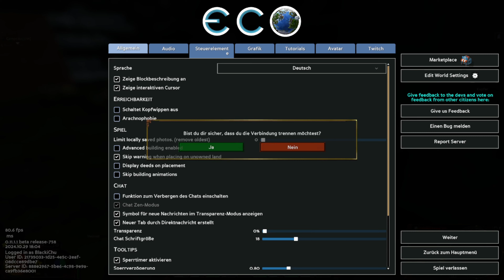Let's Play Eco Season 2 #026 Zeit für ein neues Skill Buch